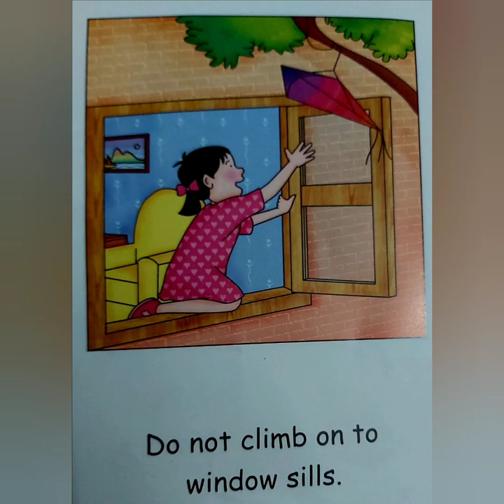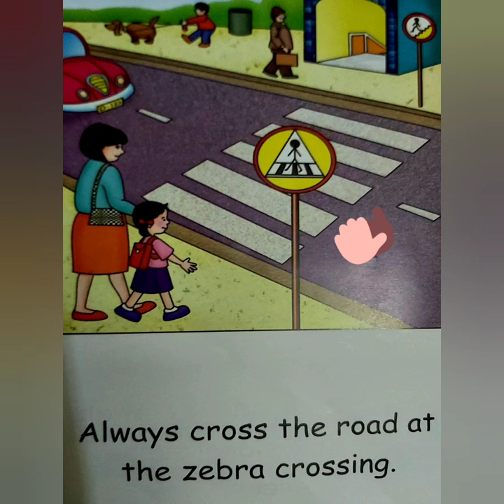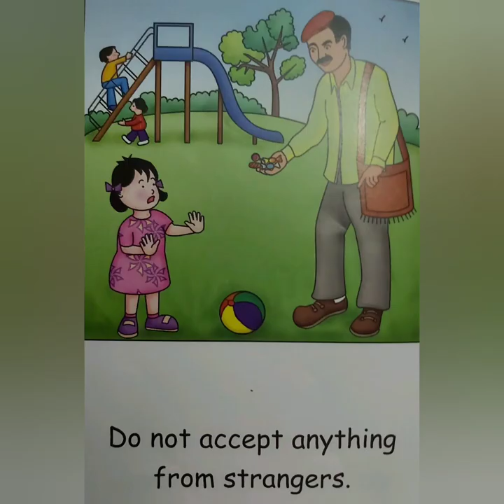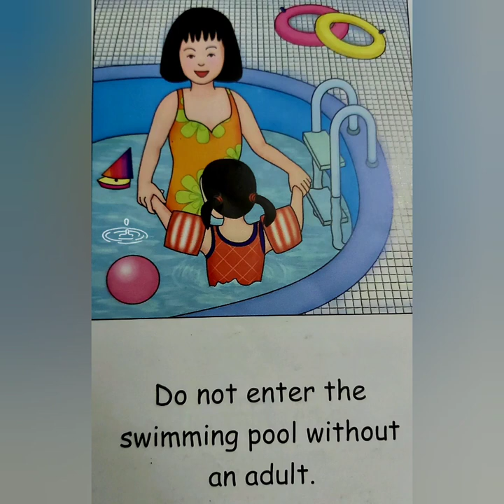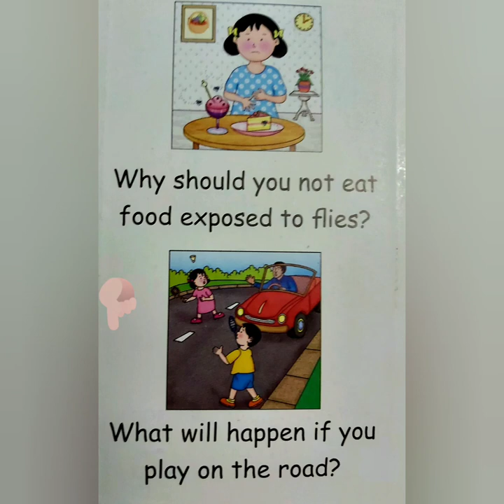Safety First | Stay Safe | Good Manners | Learning is Fun | Be careful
Follow the rules to stay safe. An easy way to teach safety rules to your kids.